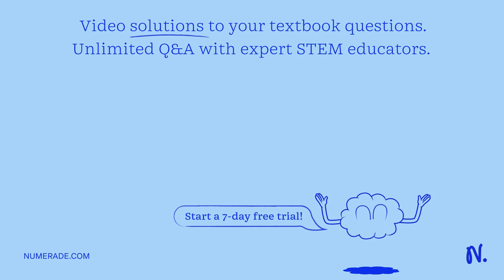After a mixture of hydrogen and nitrogen gases in a reaction vessel is allowed to attain equilibriu…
After a mixture of hydrogen and nitrogen gases in a reaction vessel is allowed to attain equilibrium at 472 Â°C, it is found to contain 7.38 atm H2, 2.46 atm N2, and 0.166 atm NH3. From these data, calculate the equilibrium constant Kp for the reaction N2(g) + 3 H2(g) â‡Œ 2 NH3(g).